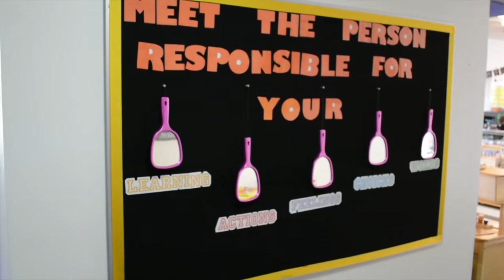St Michael's Daylesford Primary School Online Tour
Principal Ethan Corfee introduces you to St Michael's Primary School in Daylesford, Victoria.